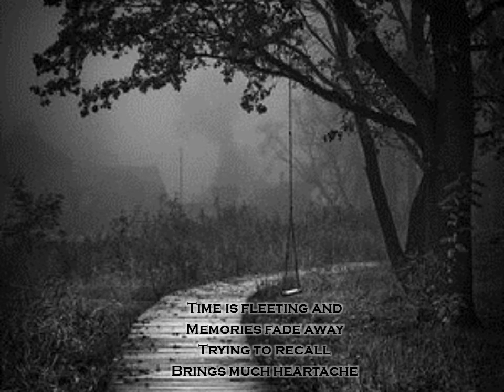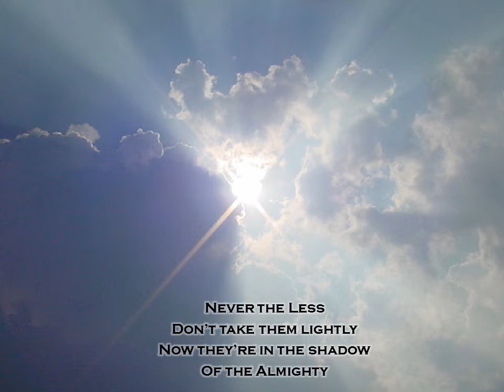Losing My Grasp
Written and Recorded by Ron Jarman in honor of J. V. and Winnie Hill.  My grandparents who in the golden years of their life had to face Alzheimer's disease which affected my grandmother Winnie Hill.

My grandfather never failed to take of her the rest of her life.  They were married over 75 years.  Winnie was faithful wife, mother and family member, who simply could not remember anything, but we all had experienced her love.  She was a Sunday School teacher for over 50 years and she loved gospel music.  Even at her worst of  times when she heard a song that she knew, her foot would start tapping and you could see her lips move with the words.

Did she love her family?  Absolutely beyond a doubt and her family loved her till the end.  Don't give up on your family, just love them.  It does make a difference.